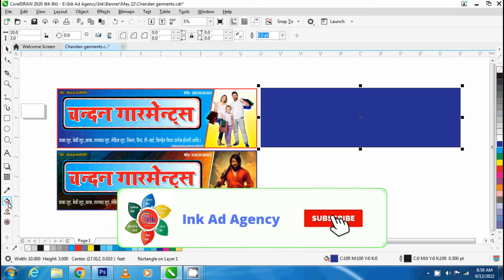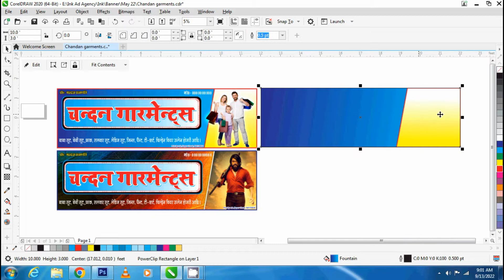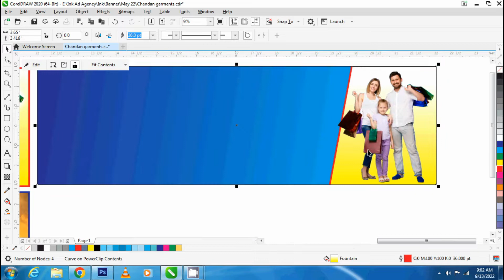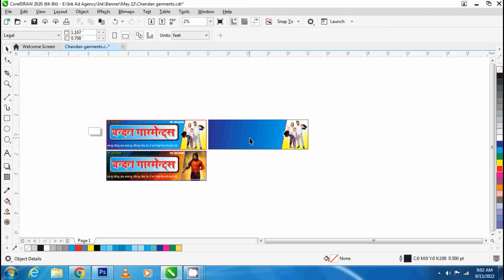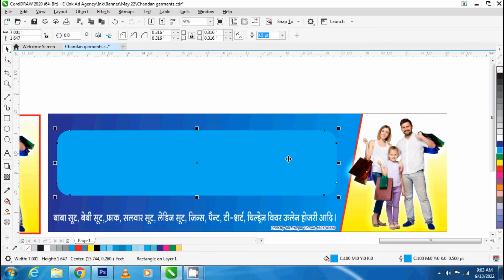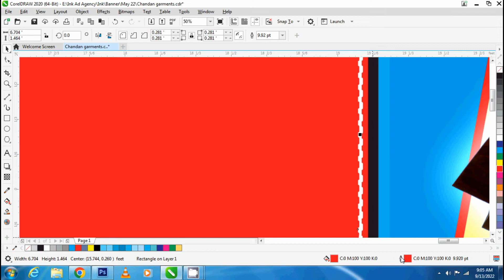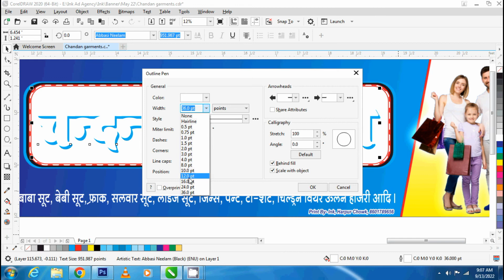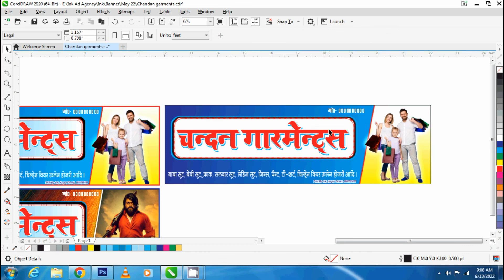#10 Flex Garments Banner Design ll How to Design Flex Banner in corel Draw ll Design for Beginners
आज मैं आप लोगों के लिए Flex Banner की Design फ्री सीडीआर के साथ लेकर आया हु आप लोगो काफी पसंद आएगा